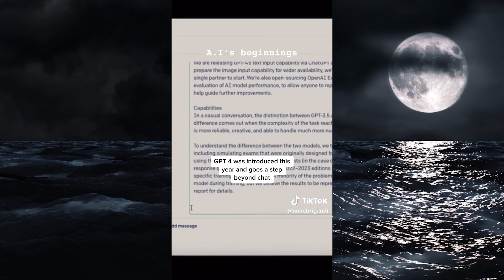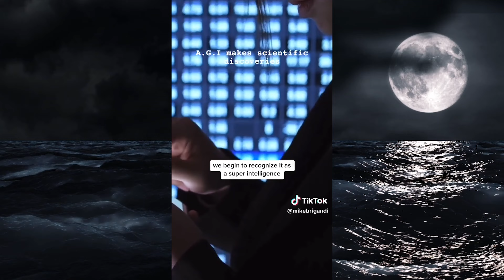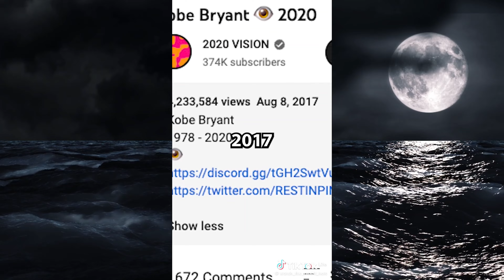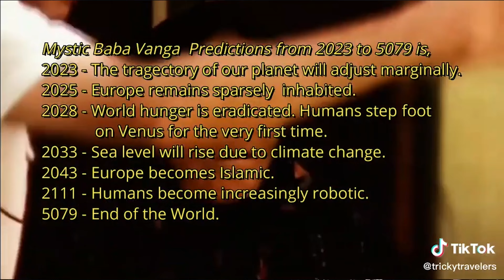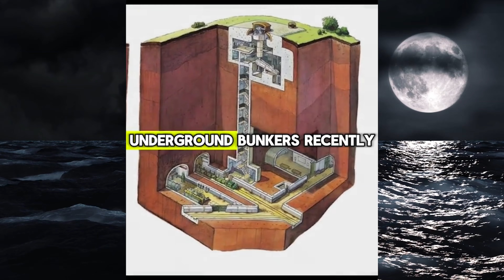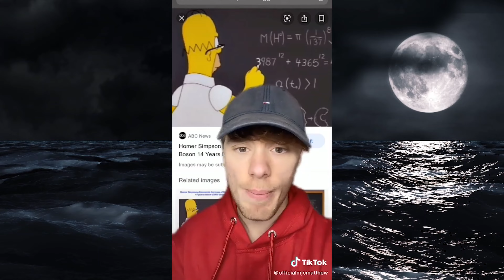🔮Outrageous Predictions 2024! How in the world is this possible?🤔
Get ready to be shocked by these future predictions from TikTok! This compilation features some strange and intriguing insights into what the future might hold.

*Intro and Outro music created and licensed by Puzzling Paranormal*